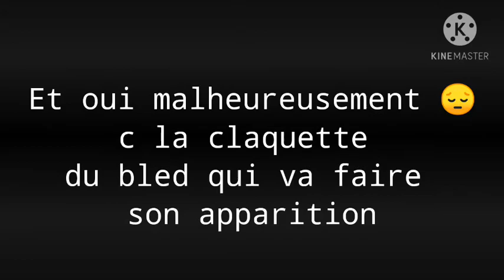Anecdotes du 3 Octobre 2020 :3